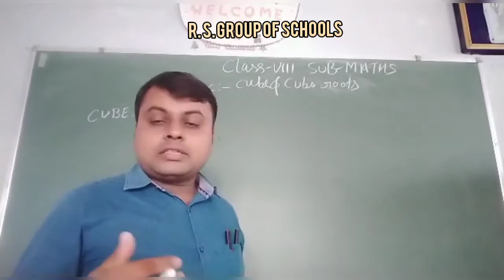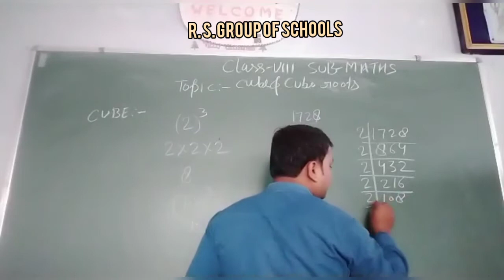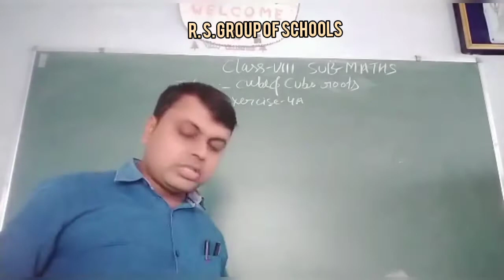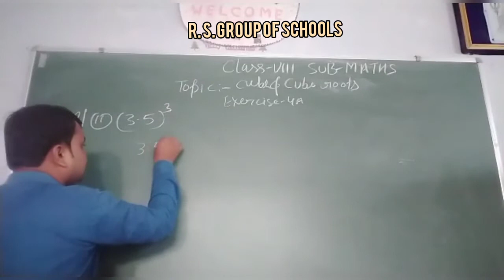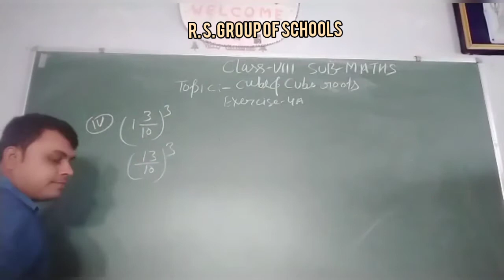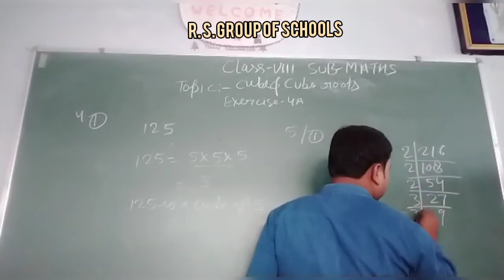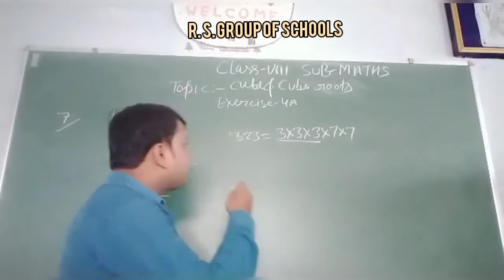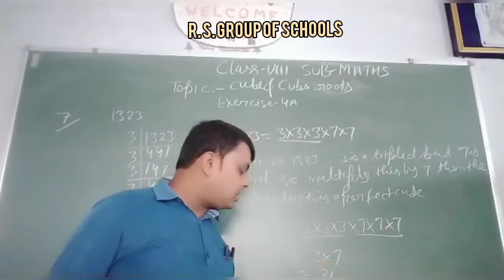Class 8th Mathematics Cube & Cube Roots [15th Oct] ~©R.S GROUP OF SCHOOLS